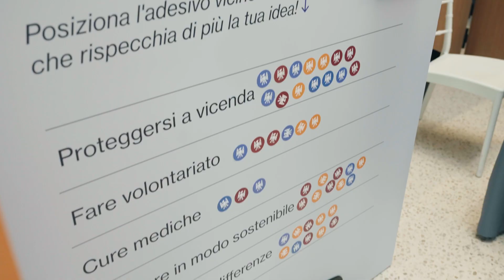ITAS main partner al Festival dell'Economia di Trento 2023